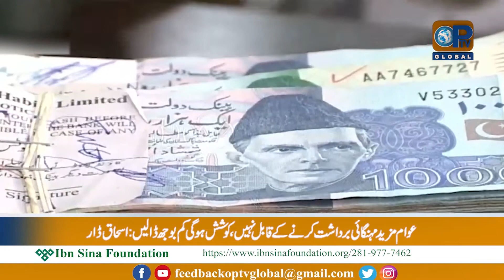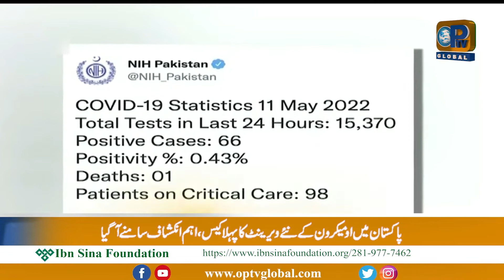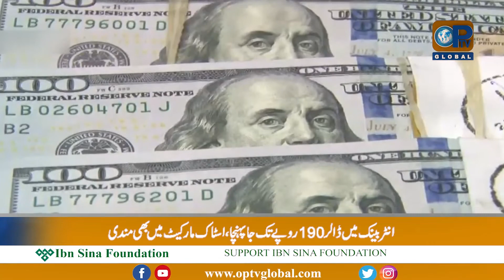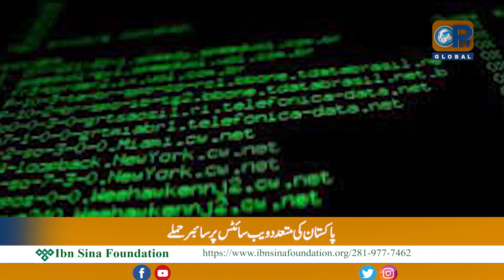Lagatar Khabrein | 5 - 11 - 2022 | OpTv Global